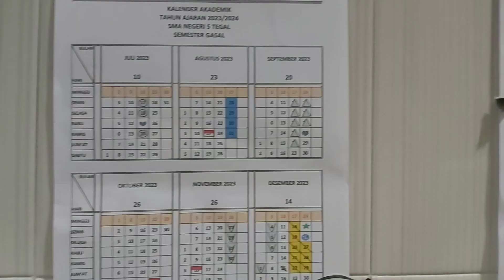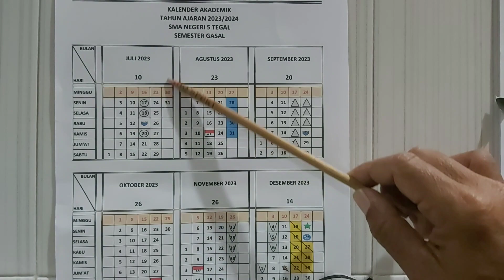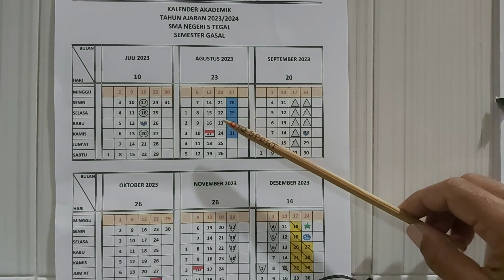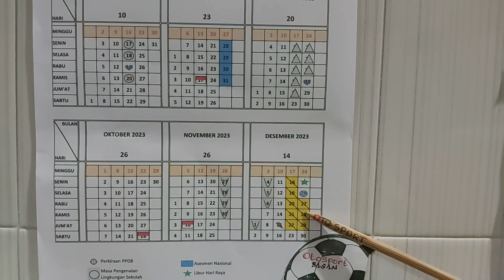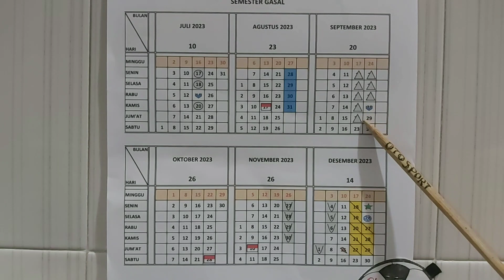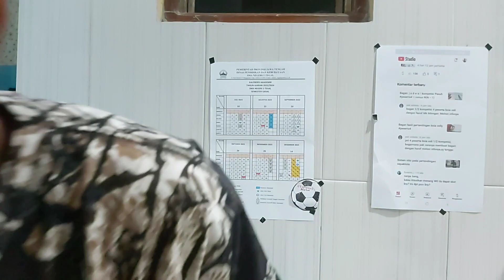Kalender Akademik T.A 2023/2024 sma5tegal semester gasal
Kalender Akademik untuk KBM di jenjang pendidikan SD , SMP , dan SLTA dan yang sederajat